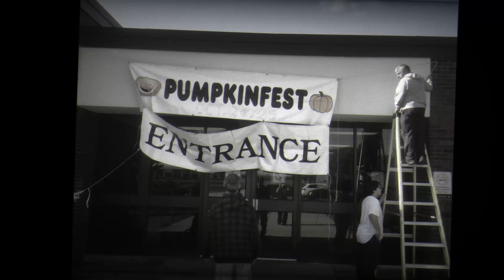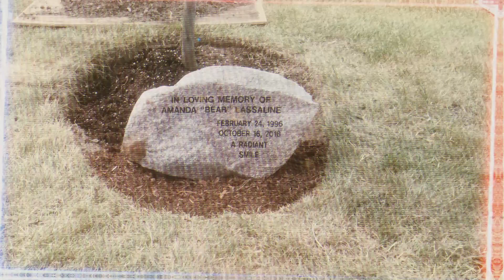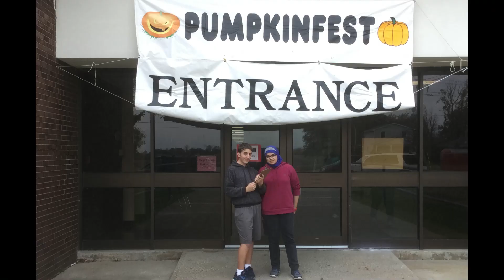YOU ALWAYS BE IN OUR HEARTS Western Secondary School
I hope you liked this
          I hope you have good day
song is: 1001 Arabian Nights
By: ItaloBrothers, Chipz
Video Software: worndershare Fliimora
Video Create by me